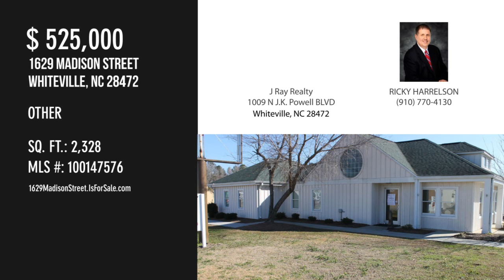1629 Madison Street, Whiteville, NC 28472 - RICKY HARRELSON - MLS 100147576